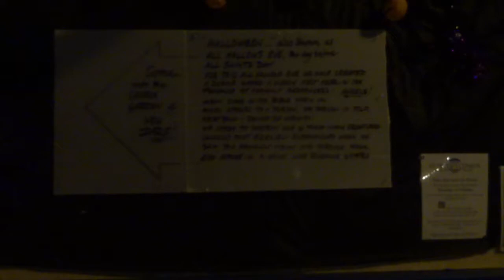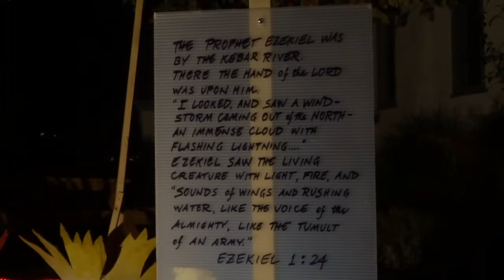Living Creatures: Ezekiel Angel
sculpture modeled after the description of the 'living creatures' or angels, By Ezekiel.

For reading, see Ezekiel chapter 1.

This way made in collaboration for St.Peters Anglican Church, Comox Valley,
created by Freddie Milne and Alison Knowles.

Installed: 29/10/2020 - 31/10/2020 and 29/10/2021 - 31/10/2021